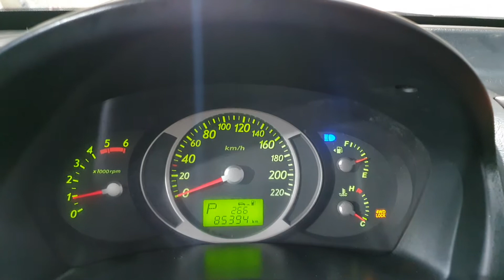2006 Hyundai Tucson 4WD A/T/291157